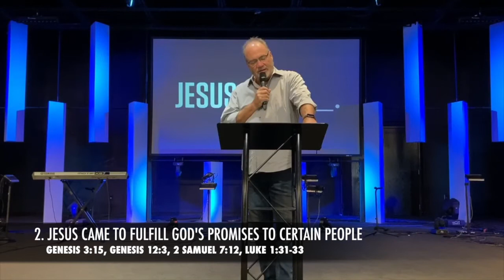Jesus Is...God in Flesh - Pastor Scott Beard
Pastor Scott Beard has a great message today about JESUS, so check it out!